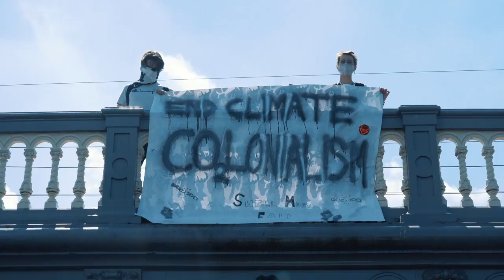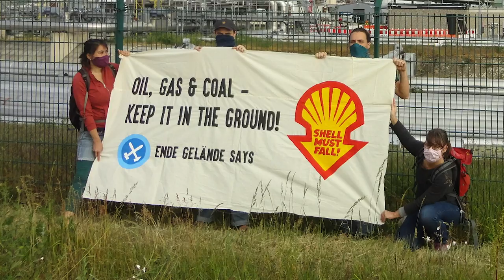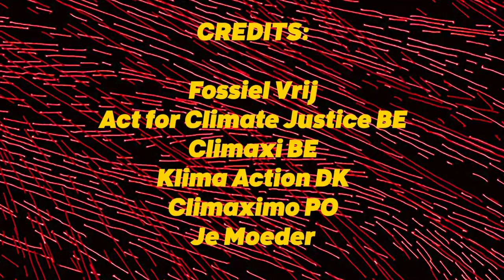Shell Must Fall! AGM Action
On the day of Shell’s Annual General Meeting (AGM 2020) there were protests all over Europe in at least 20 cities and in cyberspace to rise and resist Shell’s colonial, corporate and climate crimes. Together we reminded each other that even amidst a pandemic we can fight the systemic health hazard that Shell poses by holding bold, creative and symbolic collective action.